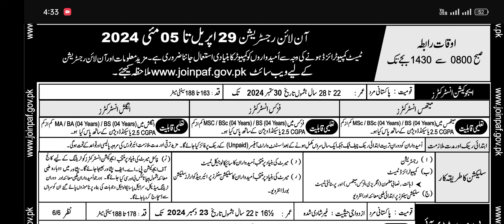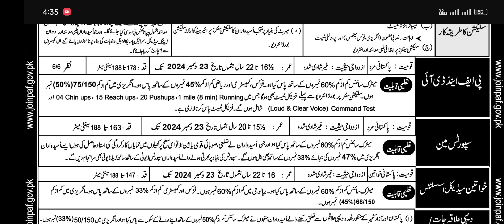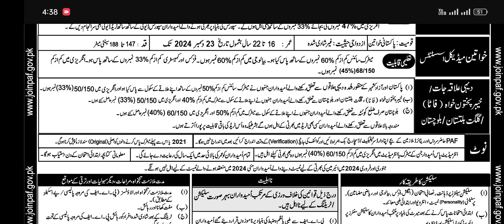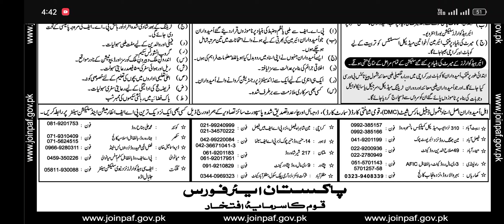PAF 2024 jobs | Pakistan Air force jobs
"Exciting opportunities await in the Pakistan Air Force! We're looking for dedicated individuals to join our team as educators, instructors, sportsmen/women, PF&D specialists, and female medical assistants. If you have a passion for serving your country and want to be part of an elite force, apply now!
Deadline for applications is May 5th, 2024. PAFJobs PakistanAirForce JoinTheForce ServeYourCountry CareerOpportunities"